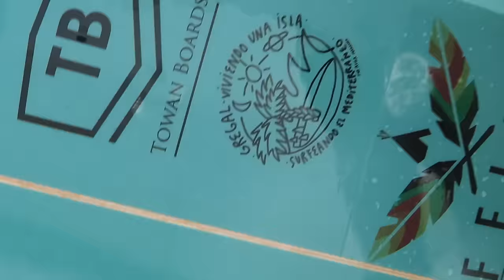Gregal. Vol II